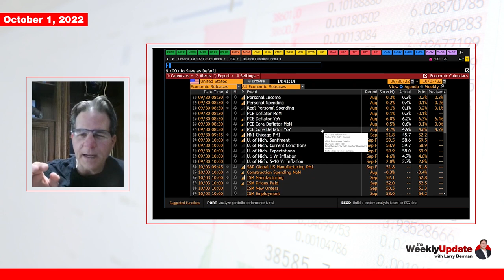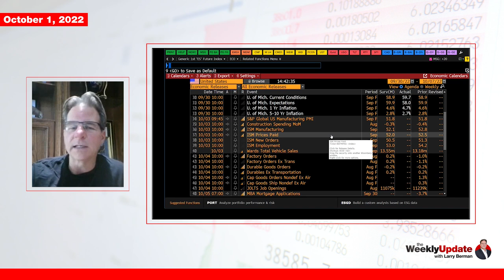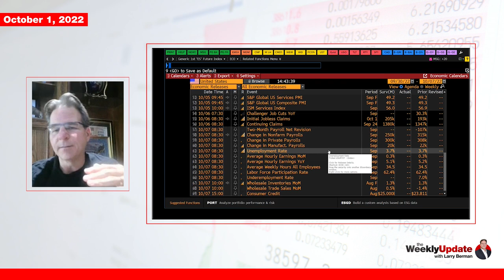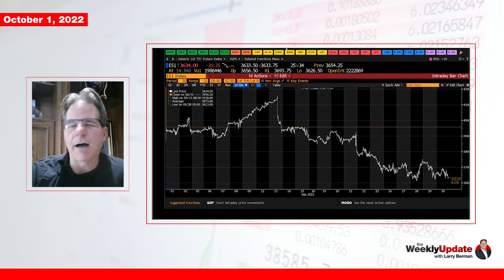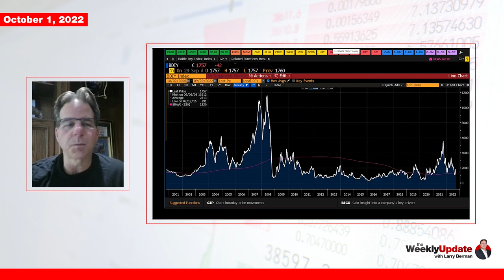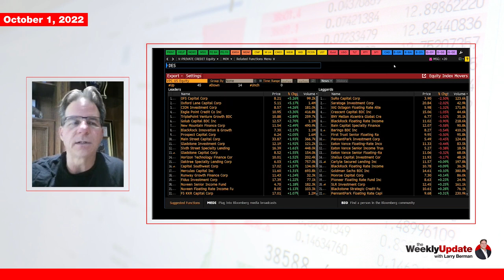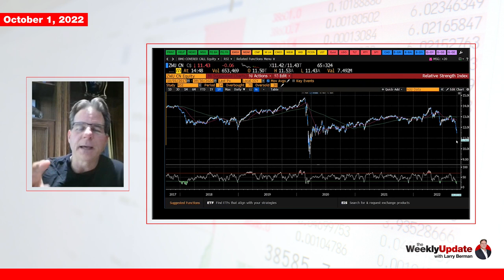Weekly Update With Larry Berman - October 1, 2022